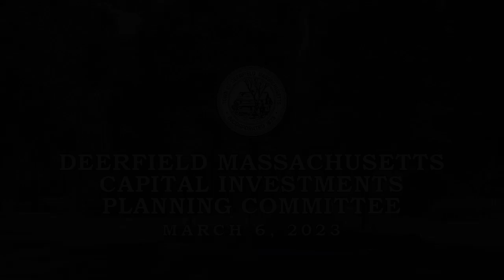Deerfield Capital Improvements Planning Committee - March 6, 2023